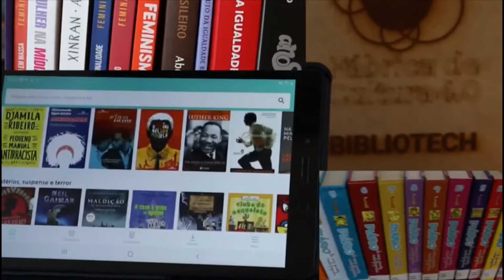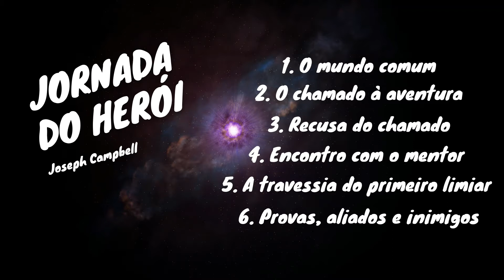Atividade Literária: de Virgil a Super Choque, a jornada do herói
Por que as histórias de heróis são cheias de altos e baixos? A equipe de Bibliotech traça paralelos entre momentos do personagem de Virgil, Super Shock, e aspectos da jornada do herói em uma conversa acerca de teoria literária, construção de personagem e possibilidades das narrativas. Super Choque é uma série de animação que foi criada por Dwayne McDuffie, Denys Cowan em 2000, e é exibida em canais de TV até hoje.

Para conferir mais sobre a teoria da Jornada do Herói, confira o conteúdo criado pela Rock Content